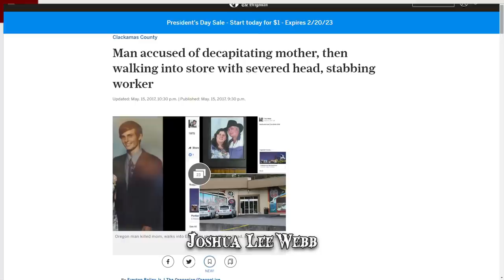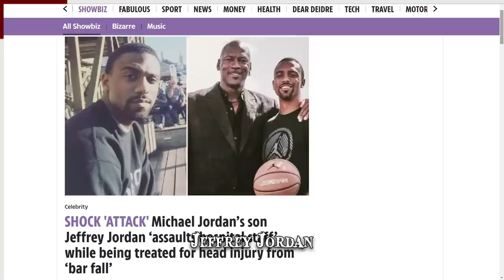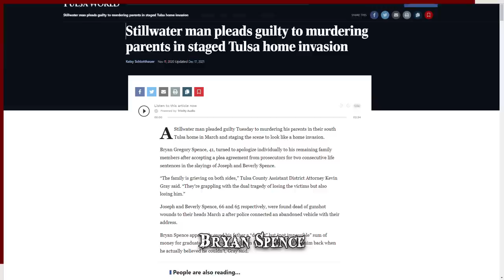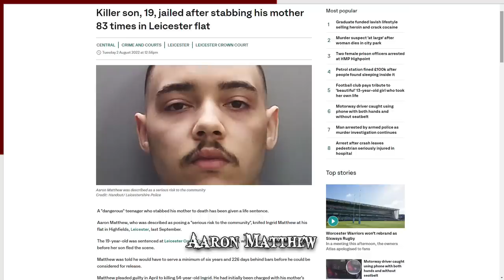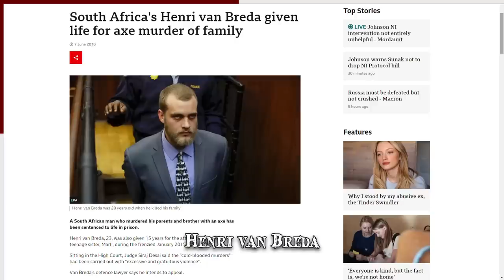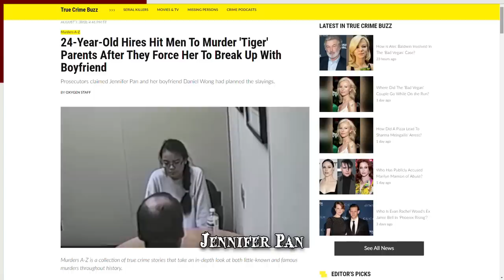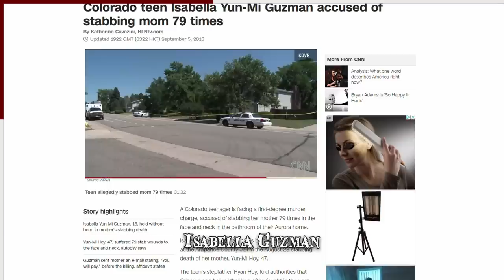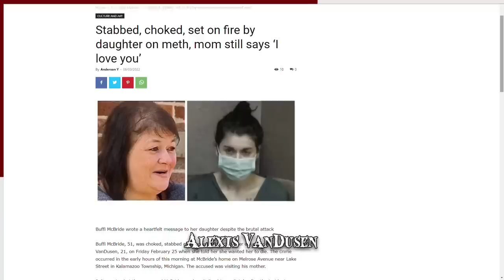When Sons Go Wrong